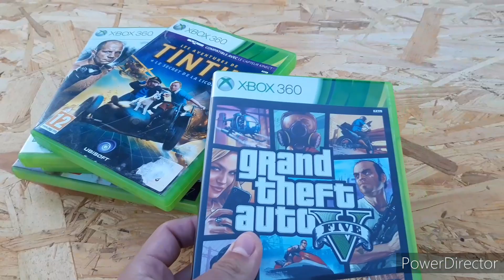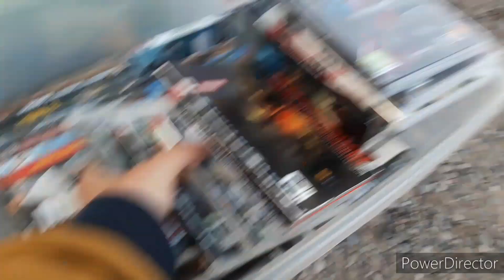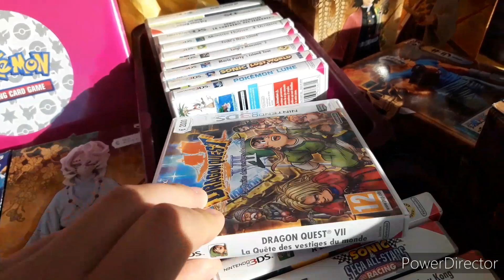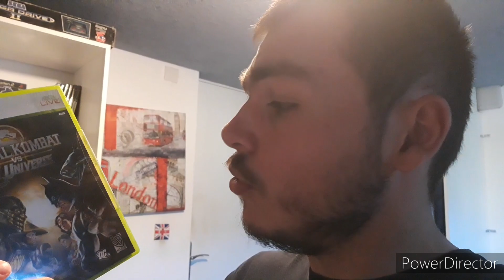Pas grand-chose dans ce vide grenier live.